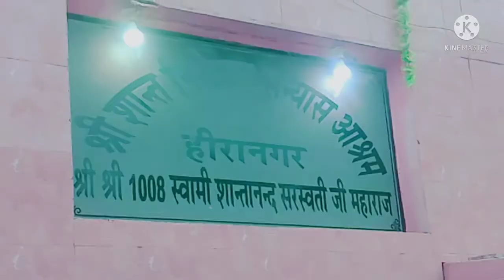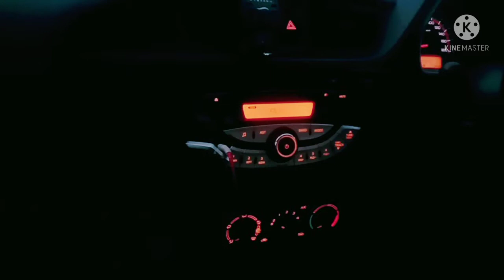Shri Krishan govind hari murari ll janmastmi vlog ll K. vlog # ll